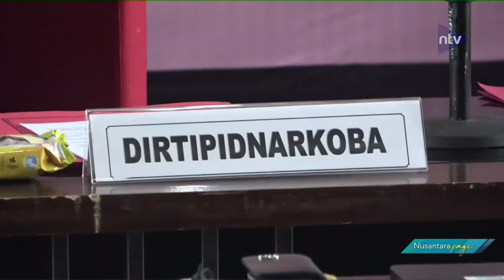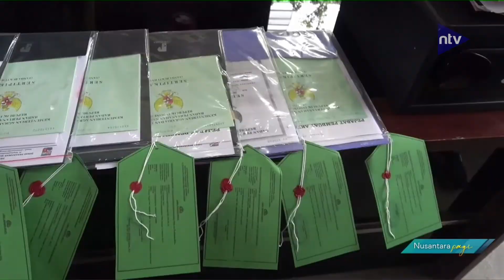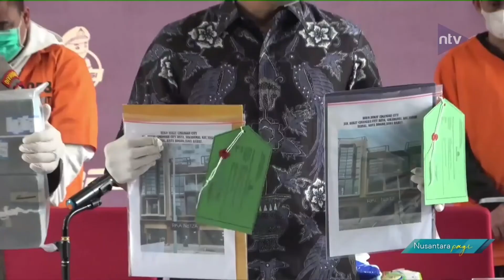Mabes Polri Ungkap TPPU Gembong Narkoba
Nonton terus Nusantara TV melalui:
- USeeTV.com
- UseeTV GO
- M2V MobileTV
- My Republic
- Bali Fiber Home
- Genflix